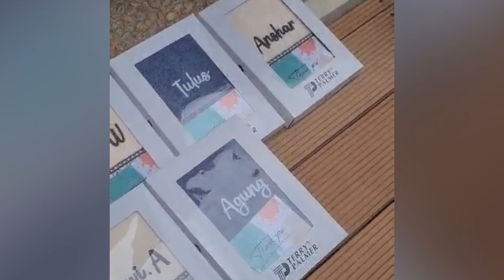Reuni Egoner, anak Biak 2024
Reuni anak SMAN Biak
Banyak cerita cerita menarik. Ada teman kita yg dulunya rambutnya selalu rapi di blow waktu ke sekolah. Sampe kalo noleh seluruh badan ikut mutar.Namun skrg berhijab dan panggilannya Umi karena memiliki pondok pesantren terkenal  di Jogja. Dan suaminya hampir jadi wakil
Walikota Jogja.
Ada juga dokter selama 30 thn dipedalaman Papua.

Ada juga teman kita yg kocak , yg kirain pake sabun ternyata shampo.

Ada juga yg spt ku bi lai khan dari mongol, tapi ketika ditanya grogi ngomongnya sawadikab
Banyak lg punya latar belakang dan pengalaman lain. Tapi di reuni mereka simply adalah teman kita.